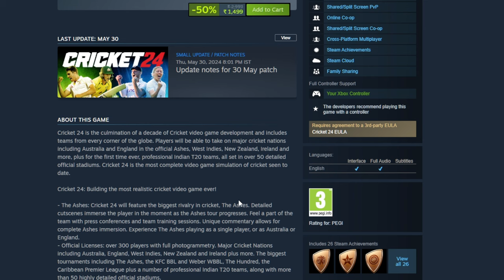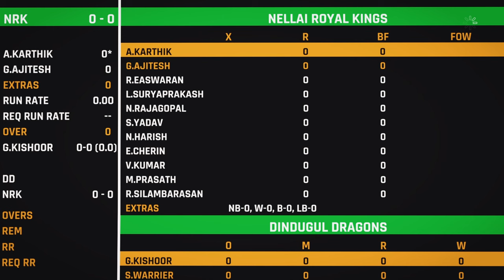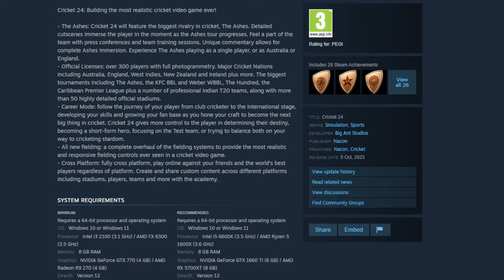TNPL 2024 New Game Just for 1500rs | CSG, LLK, DD, TGC, SMP, NRK, SS, TT